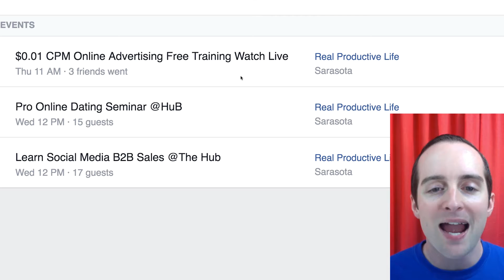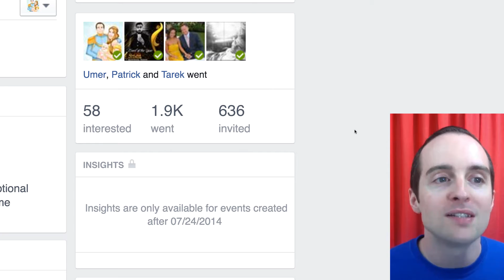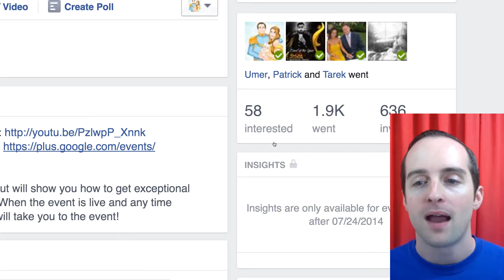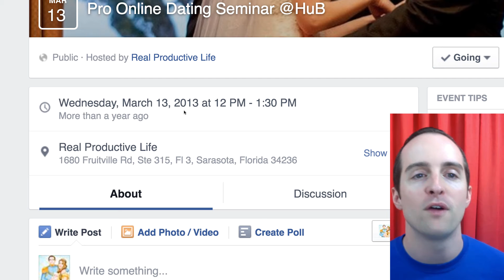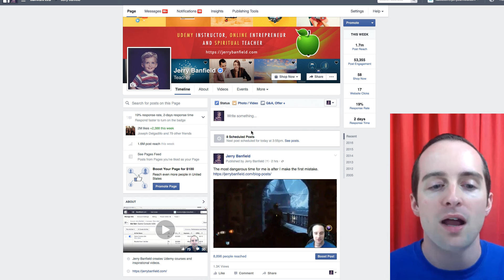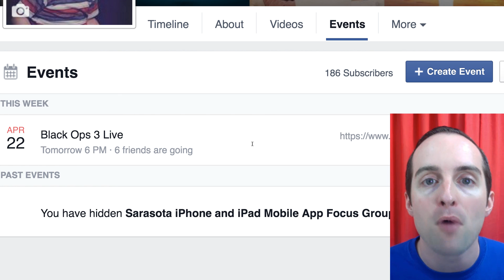Event Promotion: 2 l What experience do I have with events on Facebook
Take this course to learn how to promote an event on Facebook using the newsfeed, invitations, and advertising!

In this course, you will learn:

-Welcome to Finish Event Promotion from Start to Finish!
-Facebook Event Basics
-Creating the Facebook event with a strong foundation quickly.
-Promoting the Facebook event is where most of the work is required
-Advertising the Facebook event is where you can reach your full potential!
-Reviewing the first week of promotions results and optimizing the Facebook ads
-Getting everyone excited the day before the event!
-Making the day of the event into an honest effort rather than failure or success
-Reviewing the event the day after and planning for what next?